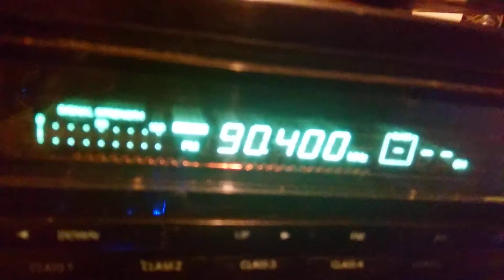Fm dx radio ht Istanbul troposcatter vertical